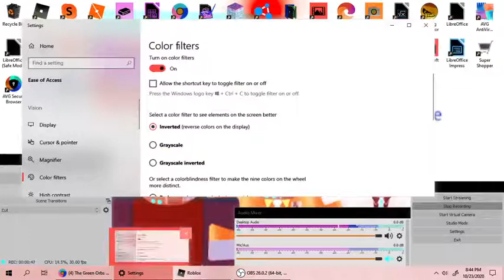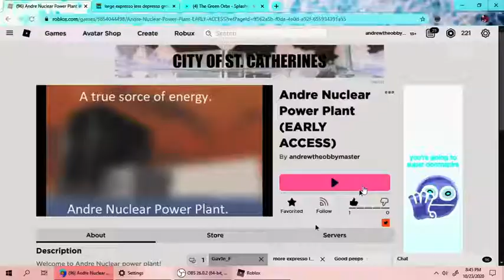HOW TO SAVE YOUR ROBLOX GAME TO REBLEX (NOTCLIKABT OMG)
for my friend neo